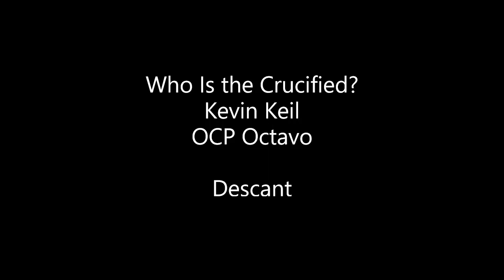Who Is the Crucified - Keil - Octavo - Descant